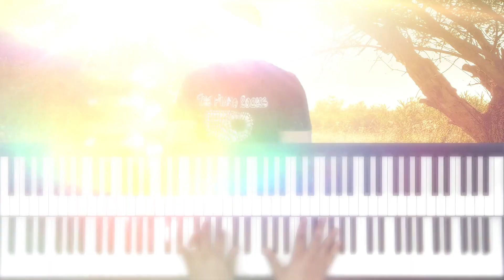Stevie Wonder's "Sir Duke" Jamaican Mento Style 🇯🇲🏝️🌞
My good friend Dwayne Morris and I created a piano instrumental collaboration of Stevie Wonder's Sir Duke Jamaican Mento Style. During this pandemic and lockdown, I find myself doing a lot of these virtual collaborations, they are really fun, and they also keep my mind busy. Please enjoy our Jamaican Mento spin on this "Wonderful" tune :) ​

Chapters:
00:00 – Introduction
01:21 – Song Breakdown by Dwayne
03:14 – Song Breakdown by Warren